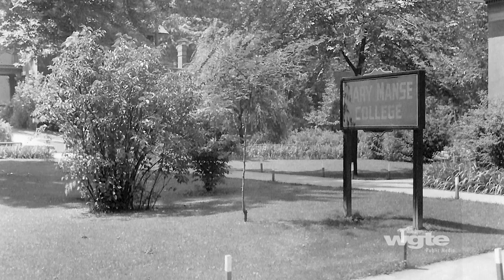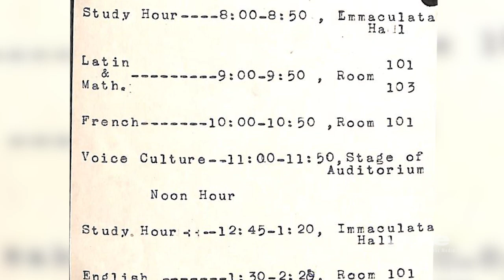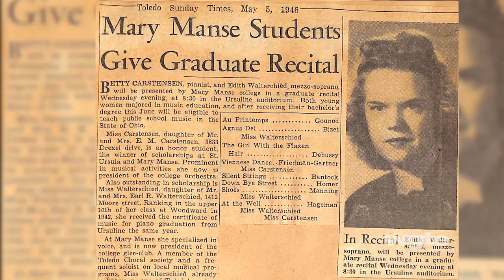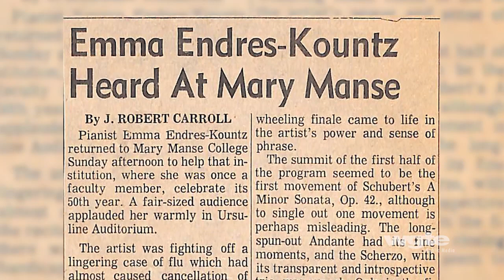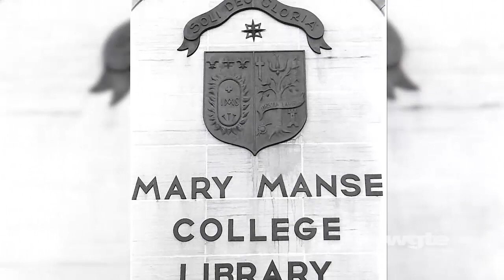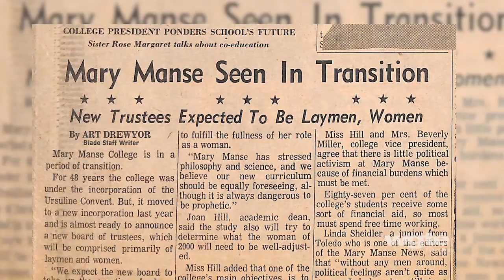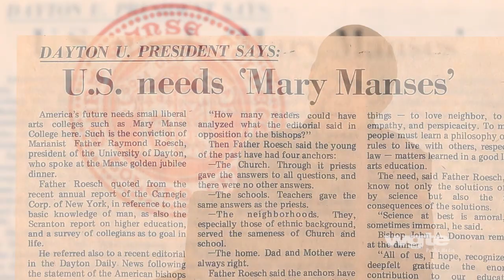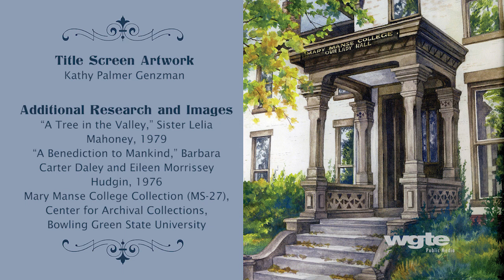Toledo's Historical Women Only College | Toledo Stories: Remembering Mary Manse College | Full Film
Watch the full Toledo Stories: Remembering Mary Manse College.
Located on a small campus in the Old West End, Mary Manse College provided young women with a high-quality college education, notably in the fields of education and nursing. Despite its more than 50-year existence, the college has faded from Toledo’s memory since its closing in 1975. Thanks to a dedicated and fiercely proud alumni association, the story of Mary Manse College lives on.